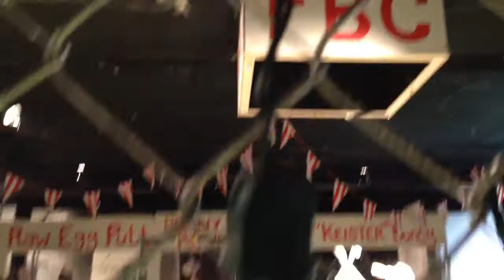Full Bunny Contact in Lower East Side